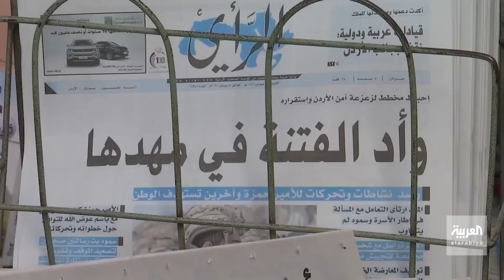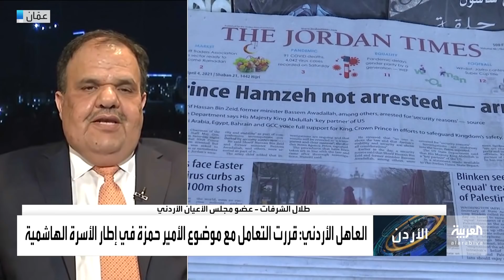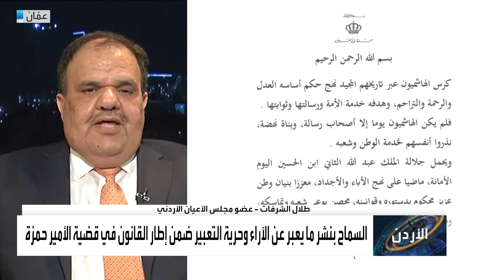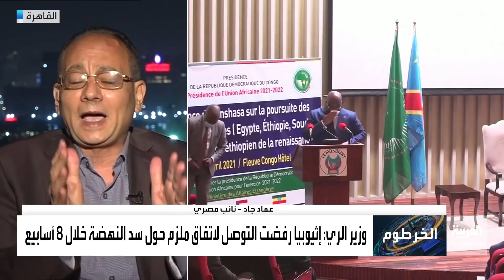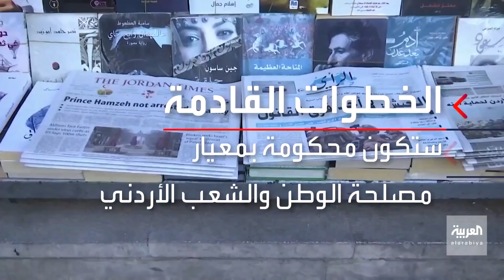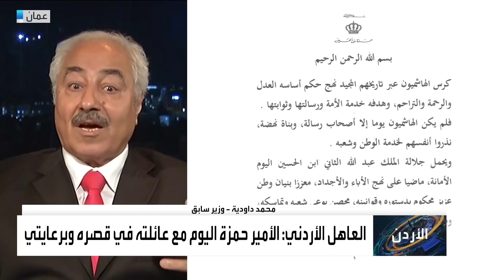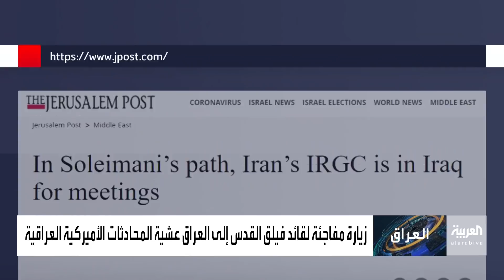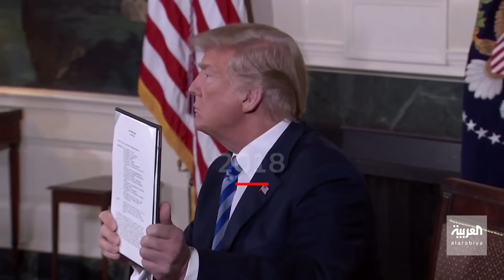نشرة العربية الليلة | ماذا بعد فشل مفاوضات سد النهضة الإثيوبي في الكونغو؟